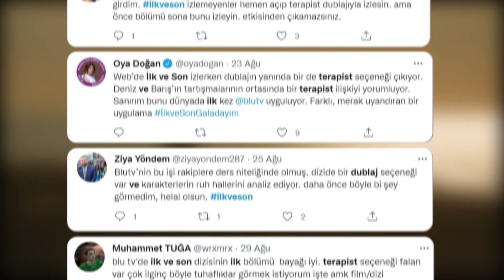BluTV - Terapi Yorum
MECRA / KANAL KATEGORİLERİ  / MD18. Paradigma Değiştiren Projeler  (Yeni Mecra) kategorisinde PunchBBDO, BluTV için hazırladığı "Terapi Yorum" çalışmasıyla Felis Ödülü'nün sahibi oldu.